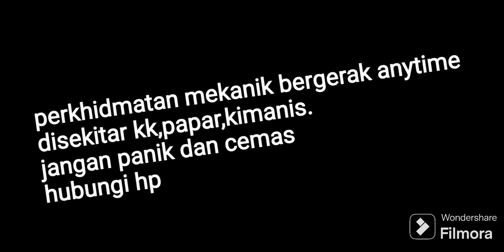klu kereta mahu rosak..tidak mahu dipujuk-pujuk sudah !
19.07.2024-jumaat